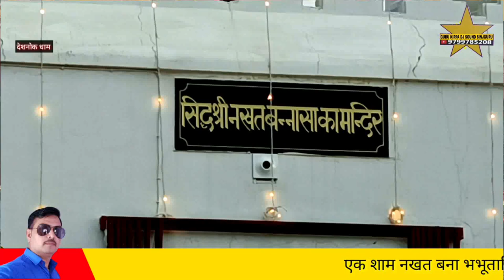रिमझिम बाजे घुघरा घोङा रा बाजे देशनोक भव्य जागरण गायक भरतदान मुंजासर Deshnok Nakhat Bana Bhajan